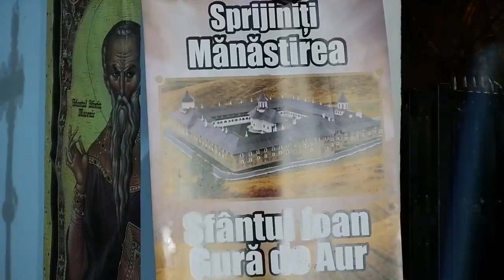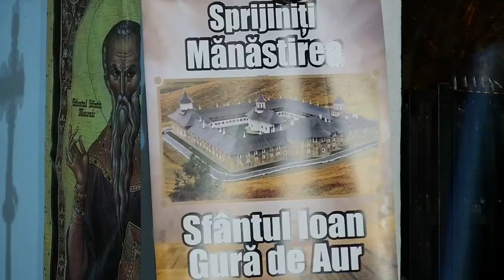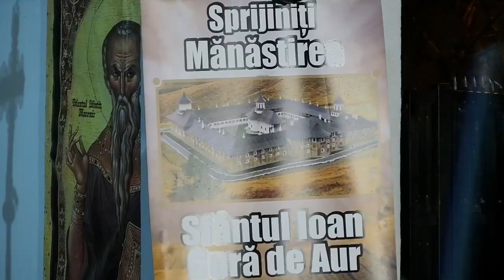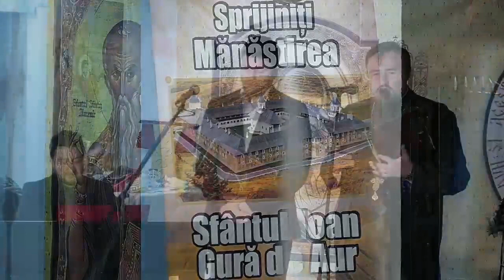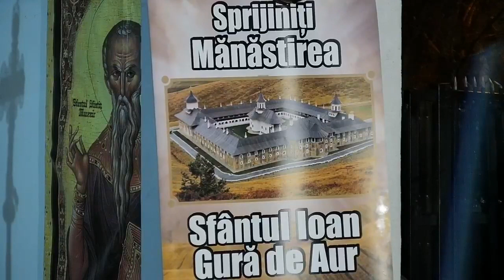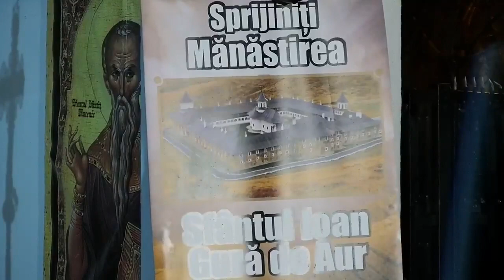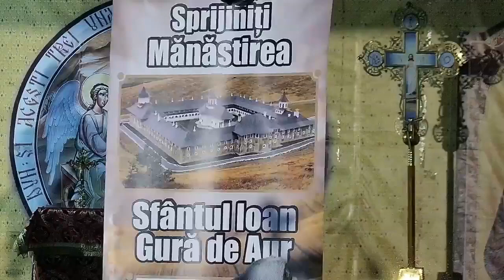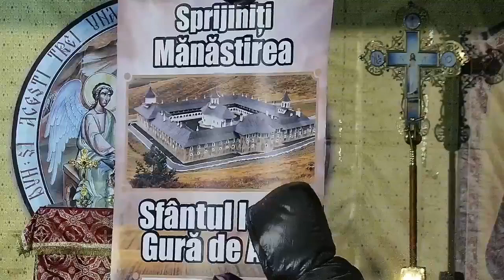Concert caritabil de pricesne | Parohia Sf Haralambie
Radio Dobrogea transmite LIVE, Concertul caritabil de pricesne susținut de către arhid. Ionuț Cristinel Boancheș și baritonul Alexandru Chiriac, acompaniați la pian de către diac. Valentin Vădănoiu, la Biserica Sfantul Sfintit Mucenic Haralambie.
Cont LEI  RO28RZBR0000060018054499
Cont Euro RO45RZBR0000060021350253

și să 👉 distribuiți transmisiunea în direct.
Va multumim 🙏